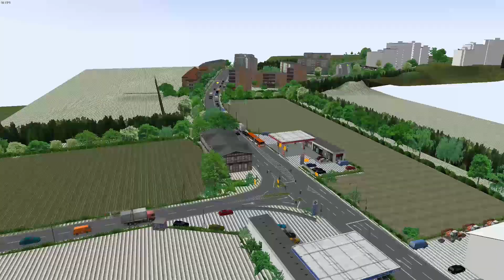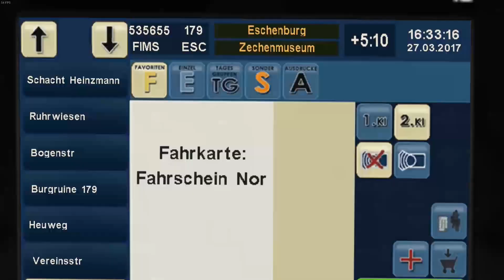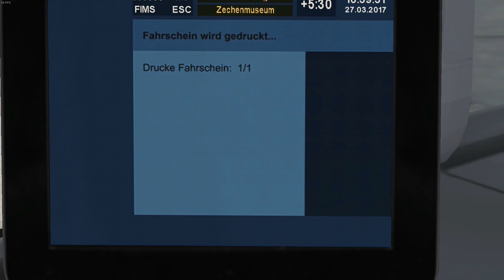Let's Play Omsi 2 #199 ◄ ZAUNT AUSSETZER ► Ruhrau Linie 179 | Full-HD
Omsi 2 bei Steam:
AC
Offizielle Seite:

TeamSpeak Server hosted by Nitrado